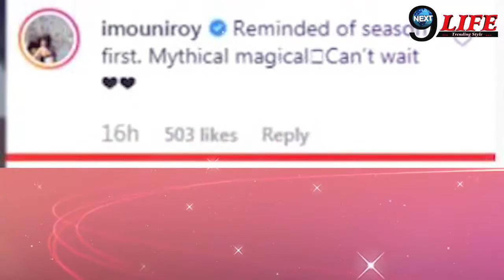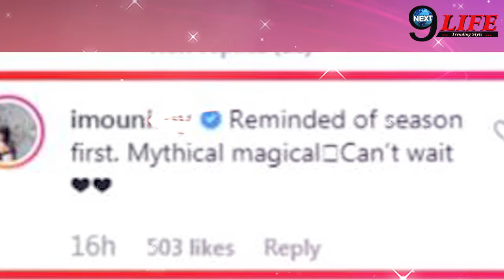NAGGIN 4| PROMO देखकर पुरानी नागरानियों कुछ इस तरह से किया REACT , देख हो जाएगें आप भी हैरान